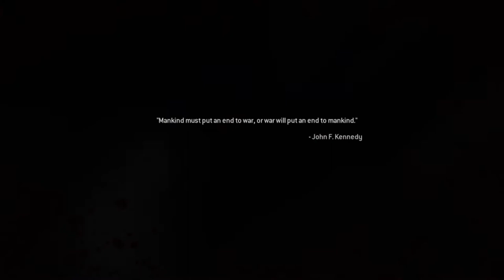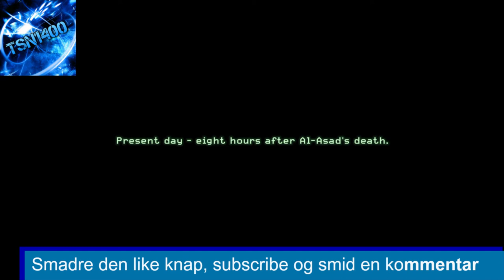TBT! Så skal der snipes! COD Modern Warfare Remastered PS4 DANSK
Lidt sen video. Fortsætter min serie TBT (TilbageBlik Torsdag). Denne gang med Call Of Duty Modern Warfare Remastered til PS4. Jeg spiller i denne video, den nok mest mindeværdige mission i denne titel, hvor jeg er Sniper og skal følge efter McTavish igennem fjendtligt terræn.

Vi ses derude! Vi ses i fremtiden! Det bli'r fedt!